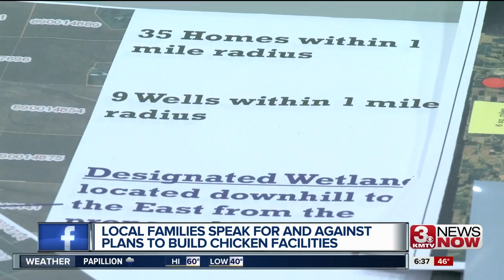More opposition for chicken farms in Blair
Local families speak for and against plans to build chicken facilities.